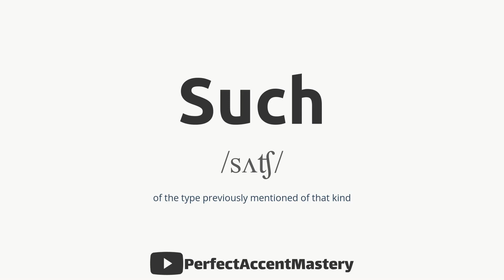How to Pronounce SUCH | IPL | Definition | Perfect Accent Mastery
What You'll Find:

In-Depth Pronunciation Tutorials: Our videos are meticulously crafted to help you master the pronunciation of specific words and sounds. Explore our library of pronunciation guides, including our latest video, "How to Pronounce 'SUCH.'"